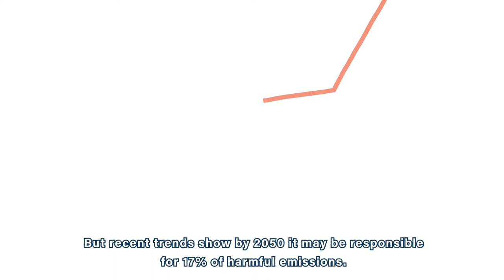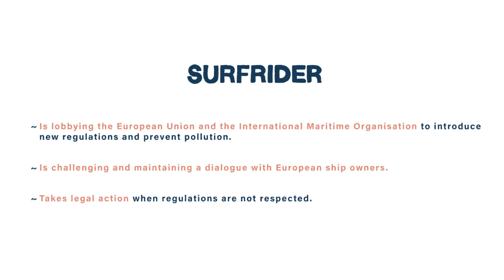Maritime transport - Surfrider Foundation Europe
Maritime transport carries 90% of the world's goods. Although this mode of transport is considered as the least polluting form of transport in the world, its Greenhouse Gas emissions could extensively increase by 2050.

Surfrider Europe has identified 4 major challenges for the years to come :

1) Improve the ships' eco-design,

2) Reuce all boat's emissions,

3) Prevent container ship accidents,

4) Improve the conditions in which ships are dismantled.